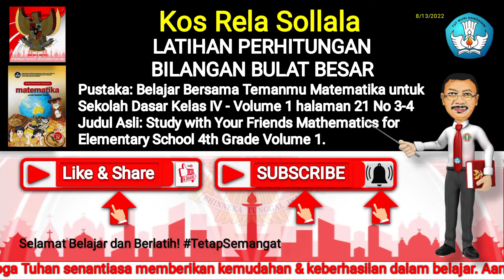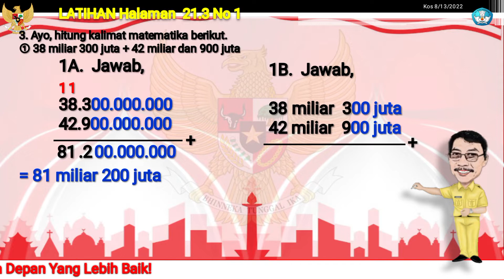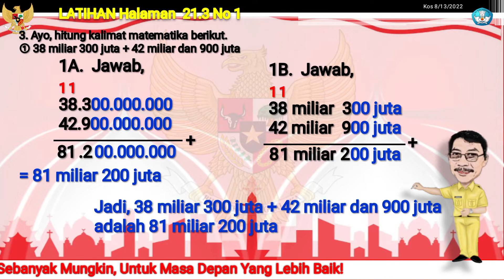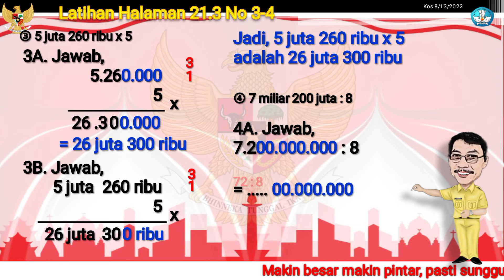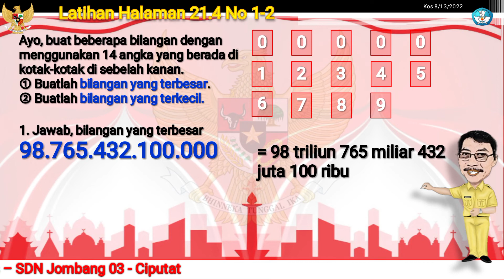Matematika Kelas 4 Vol 1 Bab 1 Hal 21 Bilangan Bulat Besar | LATIHAN No 3-4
V634. Bilangan dan Perhitungan. 1. Bilangan Cacah Besar - Perhitungan Bilangan Bulat Besar pada penjumlahan dan pengurangan - Matematika Kelas 4 Vol 1 - Kurikulum Merdeka 2022
Bilangan cacah adalah bilangan bulat yang dimulai dari angka nol dan dilanjutkan dengan bertambah satu dari bilangan sebelumnya. Contoh bilangan cacah adalah 0, 1, 2, 3, 4, 5, 6, dan seterusnya.
Nilangan Bilangan adalah cara membaca angka. Sedangkan Lambang Bilangan adalah bilangan dalam bentuk angka.
Nilai Tempat adalah nilai dari bilangan, seperti satuan, puluhan, dst, berdasarkan letaknya. Kalau Nilai Angkanya disesuaikan dengan nilai tempatnya.
Ingat! Hal-hal penting untuk dihapalkan:
1. Nilai Tempat (satuan, puluhan, ratusan)
2. Kelompok Nilai Tempat (satuan, ribuan, jutaan, miliaran, triliunan). Dalam setiap Kelompok Nilai Tempat terdiri dari Nilai Tempat (satuan, puluhan, ratusan).

Ikuti terus Channel YouTube Kos Rela Sollala untuk mengetahui semua berita terhangat, topik yang sedang trending dan update terbaru seputar pendidikan. Gunakan stempel waktu di bawah untuk langsung membuka update/ contoh penyelesaian soal yang menarik bagi Anda!

00:00 | Pendahuluan
00:40 | Latihan 3 no 1
03:39 | Latihan 3 no 2
07:04 | Latihan 3 no 3
09:40 | Latihan 3 no 4
10:58 | Latihan 4 no 1
12:24 | Latihan 4 no 2

Terimakasih banyak telah menyimak video pembelajaran ini.. semoga bermanfaat.. Aamiin..